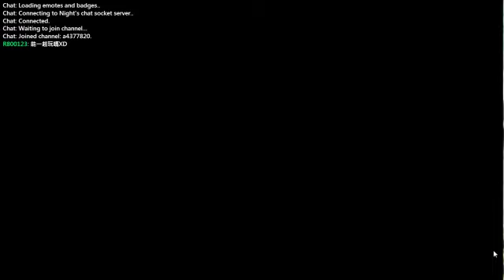zin+7 10/22 死亡復甦3 破進度 第十三回